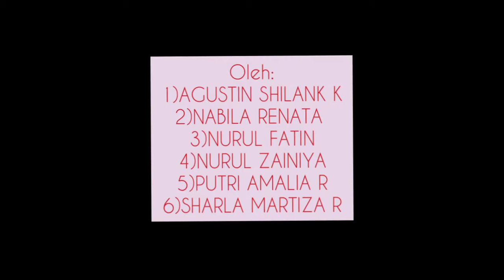Film Pendek Teks Negosiasi#MediaPembelajaranMenarik#FilmPendekNegosiasi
film pendek keren
film pendek kartun motivasi
film pendek ktp
film pendek kata hati
film pendek lestarikan budaya nusantara
film pendek peran milenial di era revolusi industri 4.0
1/0 infinity film pendek kristen
3 film pendek lucu bikin ketawa
4 pilar dalam produksi film pendek
film 5 pendekar nusantara
5 syarat film pendek dianggap baik
5 film horor pendek terseram
9 cara membuat film pendek
tutorial buat film pendek
cara cara membuat film pendek